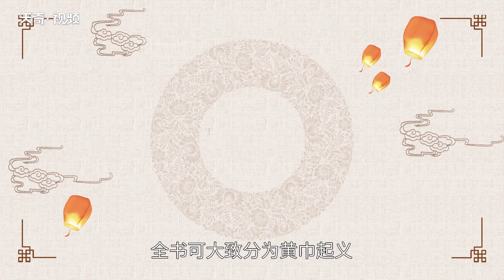三國演義故事梗概 三國演義內容簡介